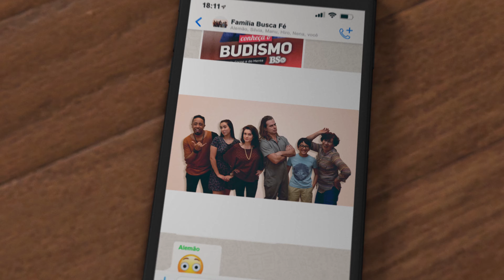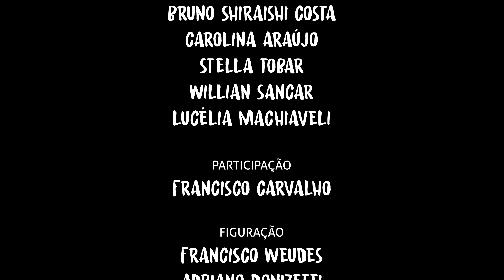Websérie Família Buscafé | Episódio #7 - Montanha Mestre e Discípulo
Chegou o último episódio de 2019 da família mais querida do Brasil, a Família Buscafé!

São muitas emoções: visita ao CCCamp, vencer dificuldades e tornar-se vitorioso junto com o mestre!